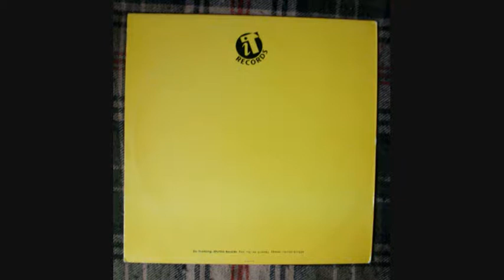Club Royale - Master Rhythm